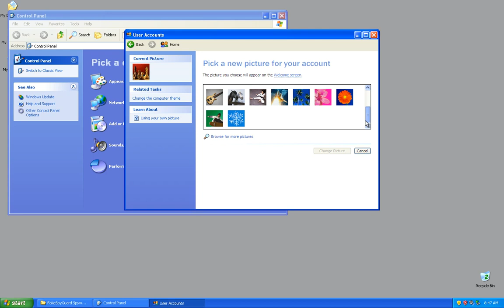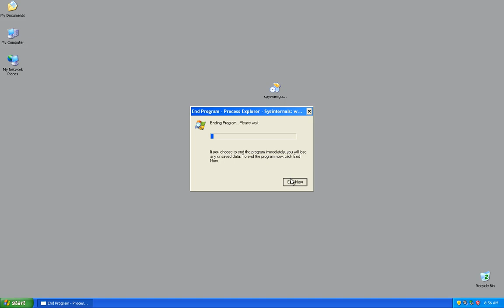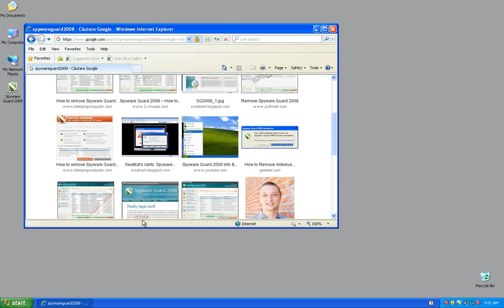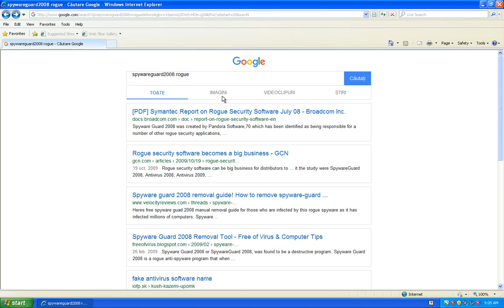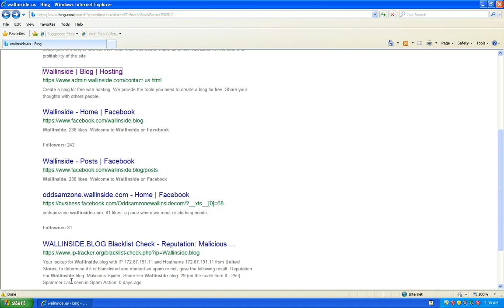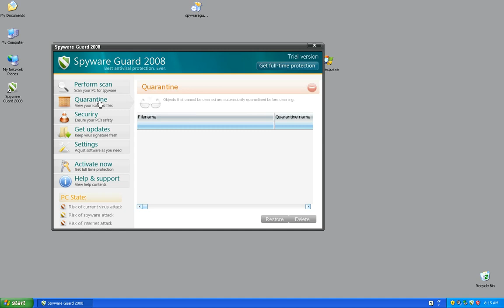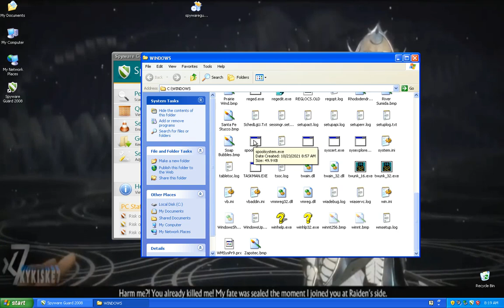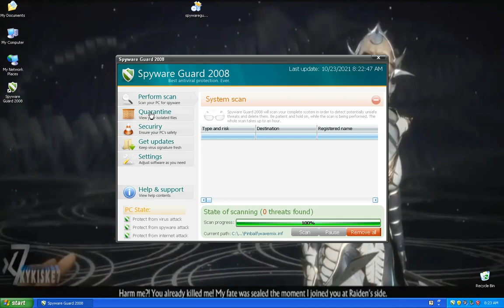Spyware Guard 2008 (Rogue)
But the fakespyguard that i abandone his research last years i only tested files and quickly put in a folder so i dont know what payloads or what he can do the spywareguard2008 virus so it just load some DLLs folder from a internet explorer then he installed with his installer file and scan for viruses and then the viruses detected.